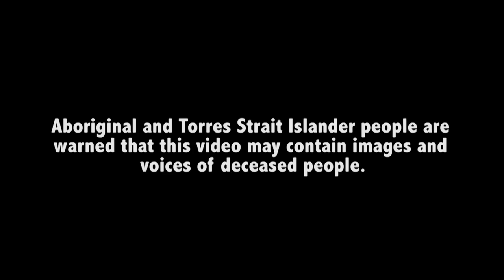IHHP - Katherine - Sister Power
IHHP was so proud to partner with YMCA Katherine, and the Katherine Girls Empowerment Group to write, record and create this deadly music video. We focused on celebrating sister power and addressing issues and challenges facing young women. So proud of these deadly sisters from Ktown, this song will be an anthem for women all over the world. Please share, post, re post, like, and make this video go viral. Champ dis song